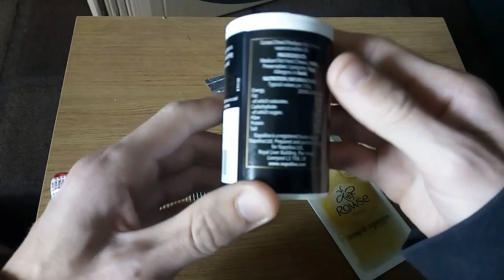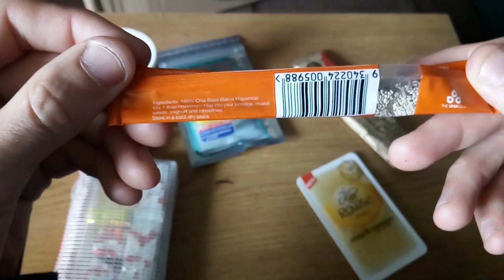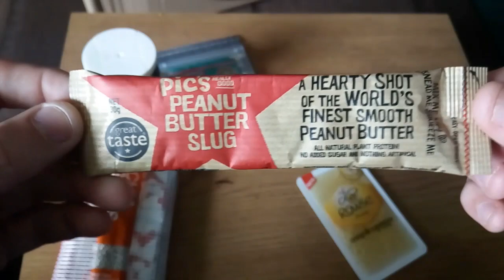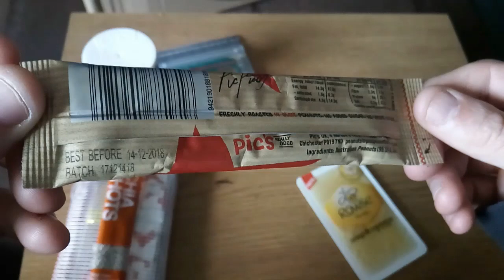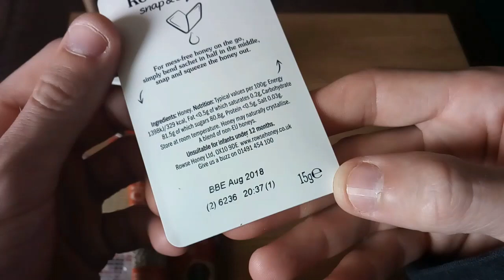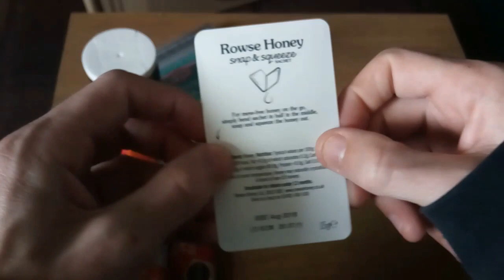some small food items you can add